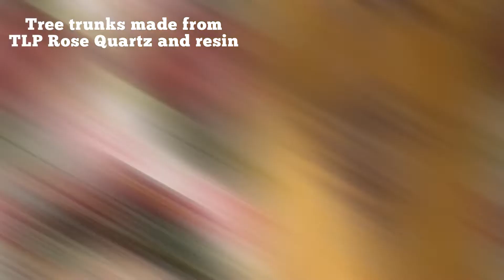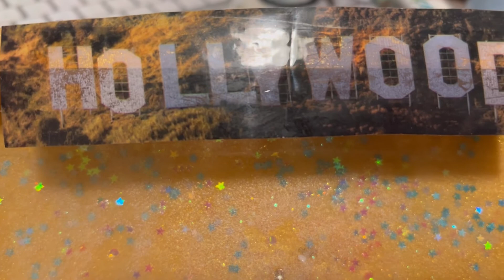Christmas in July Crossover~25 Artist's Worldwide~3 day event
9:15 AM Pacific Colorist

I am kicking off the first day of this epic three day event of artist's of all genre's who will be giving you a taste of what they do...by no means is this all they can do...as you follow along the playlist below or the links below keep it in the back of your mind that these artist's are all multi talented and can not only paint with a brush or pour paint or sketch they will also be telling you stories and showing you cinematic talents that you may have taken for granted before...making a YouTube video takes lots of skills and lots of blood, sweat and many tears...hours and hours of research and days upon days of painting, pouring and sharpening pencils besides the time cleaning brushes, picking up messes and cups of fallen paints...some paints even flicked or spun onto walls...YES...dedicated artist's who have had canvas's fly off a spinner or a pottery wheel or worse have paint dripping from your lips while speaking into a camera and there's nobody there to tell you and it's too late because you already hit that upload button before you saw it...I could go on and on...but at this point I'm not even sure anyone's reading anymore...that's the other sad fact of an artist's life...being unheard...so if you did watch my video fully and read my post here...I'd love for you to let me know and let me or some other artist in this group of 25 let them know you appreciate all they do...because we really appreciate you, that I can tell you...I wake up and do this for you...and enjoy it and hope you do too...remember it's for you I am doing this...and once in a while let me know how you feel! I will always appreciate you because you are what keeps me going...
Biggest Hollywood Hugs...here's the playlist and the artist's listed separately...

All times listed are Pacific Times

9:00 AM It's Art by Donna M

All times Pacific
9:15 AM Colorist

9:30 AM Artista Ruchi

9:45 AM Louise McKay Art

10:00 AM Annukka Fluid Art and Design

10:15 AM Matilda and Josephine

10:30 AM JB Pour Art Janja Bremec

10:45 AM Sketching Greyhound

11:00 The Morning Pour~With Holly

12:15PM Arts With Gie

12:30PM Tiffany Remijn

12:45PM Cynthia Porter Studio

1:00PM Acrylic Creations by jwitty

1:15PM Amy's Acrylic Artistry

1:30PM Kims Kreations

1:45PM Pouring Together With Lance Travis

All times listed are Pacific Time Monday July 25 2022
3:00pm  LIvestream by Art by Donna

Cass Creations
TBD

3:15PM Phoenix Flow Art

3:30PM Lori Houston Art

3:45PM Heema Art

4:00PM Camile Amoy Art

4:15PM Oak by Betina

4:30 Kelly Marshall Art

4:45PM NK Artistry Creations

have a great day, afternoon, evening or night...

where ever you may be or what ever you may be doing...be well, be safe

Always remember

"Today's a gift, that's why it's called the present"
"Don't look back, you're not going that way"
And something I've repeated since 1974 over and over again...
"Every day in every way, I'm getting better, better and better"
This is..
Donna from Hollywood California signing off with
Love, Light and Joy and always laughter!